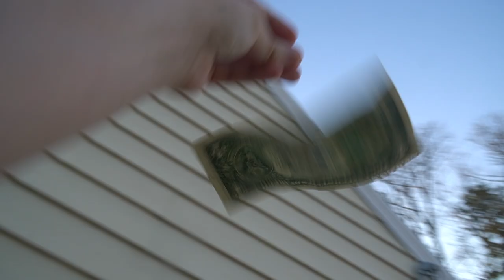I Hot boxed my room